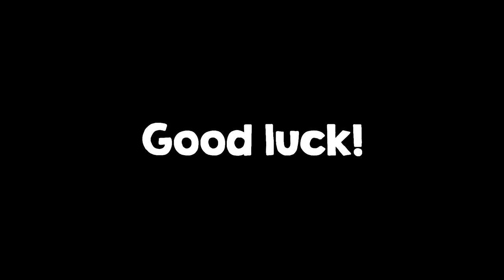■ | Trailer: Beh orešanskými vinohradmi 2016 | 4K | AdosProd™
■ Vitajte pri novom videu v 4K :).